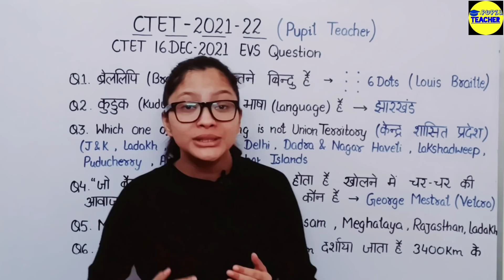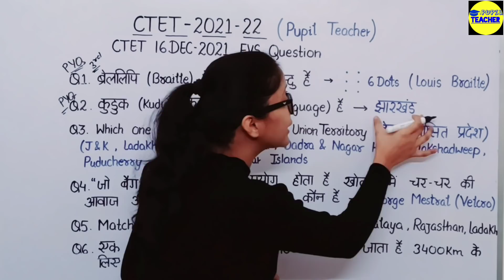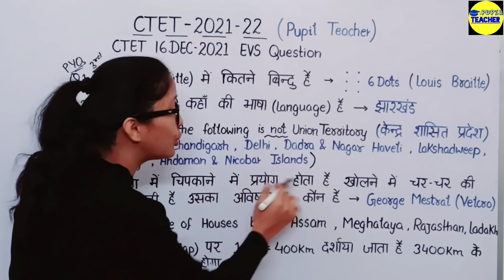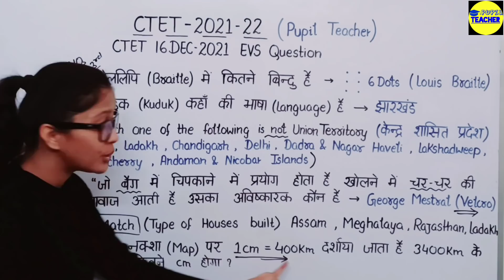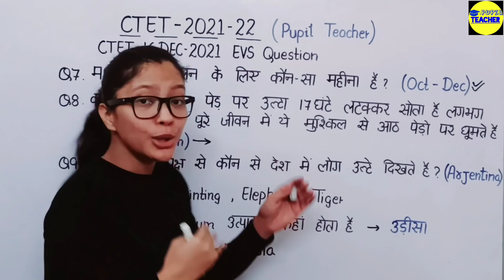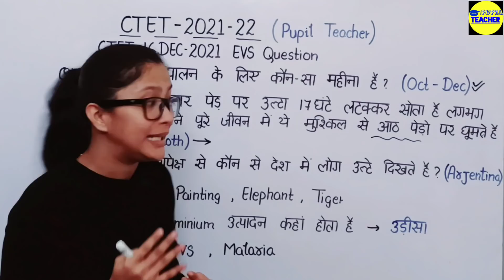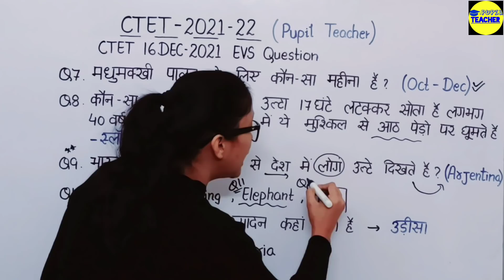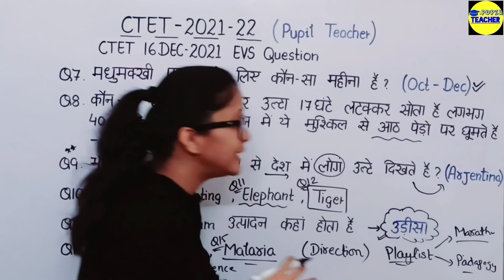CTET 16 Dec 2021 Questions | CTET 16 Dec 2021 EVS Answer key